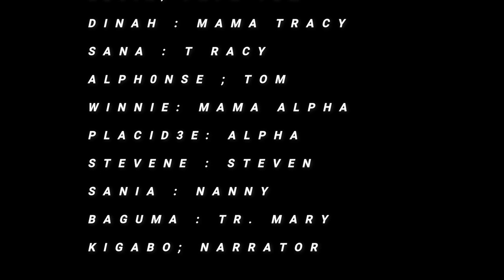WHO KNEW IT COULD HAPPEN (Part2)